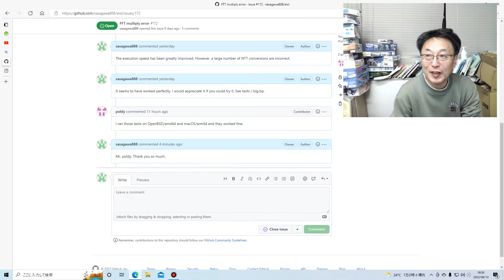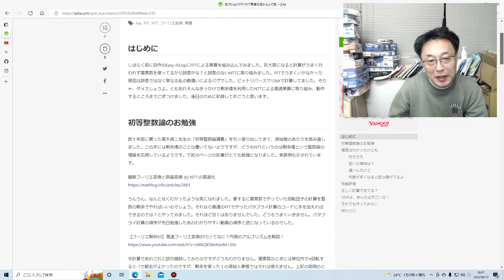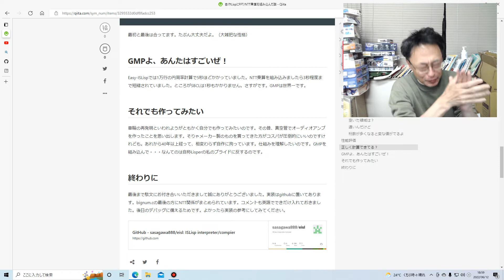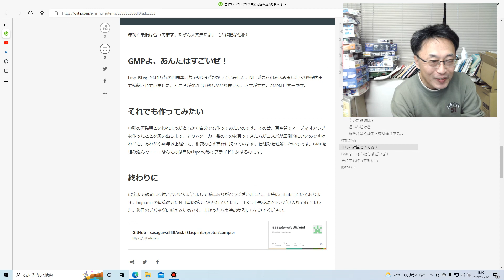FFT/NTT乗算、正しく動作しているみたいです。Poldyさんありがとう。そしてQiitaに記念投稿。ほか思い入れ雑談。